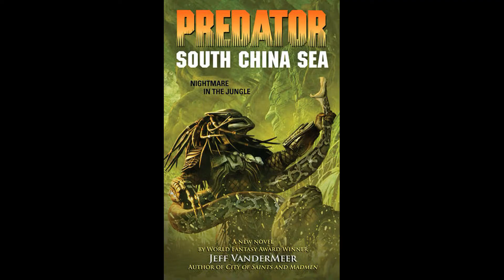PREY: Éstas Son Todas Las Referencias De La Película A La Franquicia De PREDATOR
Un saludo a todos, en éste día quiero compartir con ustedes todas las referencias y curiosidades de Prey a la franquicia de PREDATOR.

En el video hablamos de las referencias de Prey a las películas Predator, Predator 2 y Depredadores de 2010. También hablamos de las referencias de Prey a los cómics de Dark Horse y los videojuegos de Predator.

Incluso mencionamos algunas referencias de Prey a películas de otras franquicias, además de algunas curiosidades.

Éste video lo hice como un especial de 350 suscriptores, muchas gracias a todos por su apoyo 🙏🏻